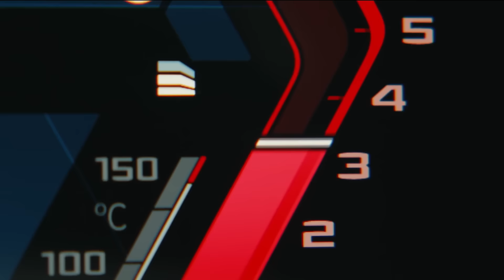Elevate Your Drive with BMW M Performance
Flawlessly unfolding the motorsport DNA of BMW, M Performance Parts are designed to bring the racetrack to the road. Embrace the rush and turn heads with precision-engineered components that enable you to conquer the road on every drive.

The models, equipment and possible vehicle configurations illustrated in the advertisement may differ from vehicles supplied in the Indian market.